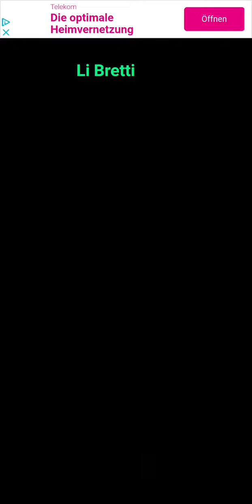Cell Expansion Wars 2906 ⭐⭐⭐ Walkthrough Krieg der Zellen 2906